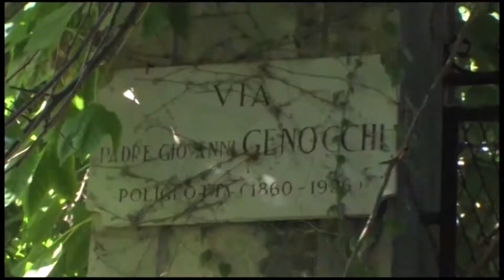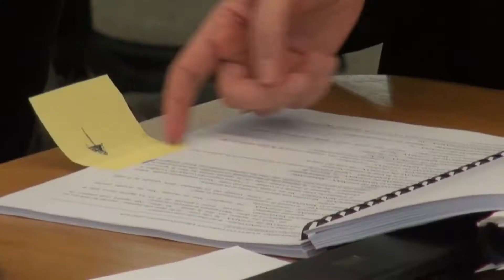RAVENNA: Un corteo contro il ritorno di Cagnoni nel carcere cittadino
Mercoledì 12 a Ravenna il corteo “Né privilegi, né disparità. Per Giulia Ballestri” contro il ritorno nel carcere cittadino di Matteo Cagnoni, condannato in primo grado all’ergastolo per l’omicidio della moglie